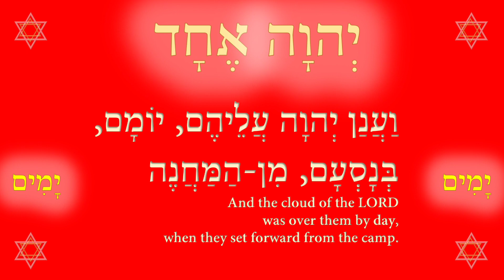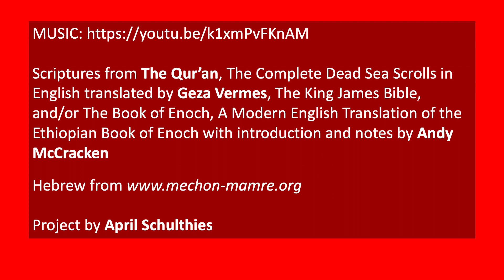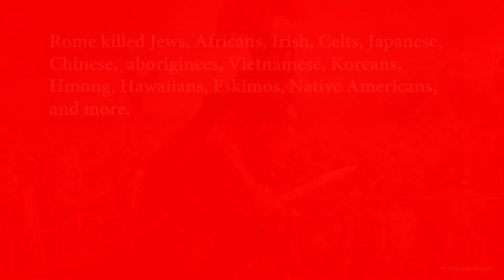Kick Satan to the curb - psychic self defense 3